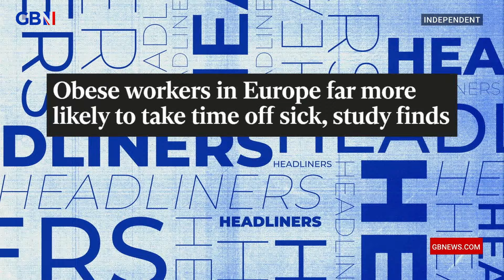Labour market STRUGGLING as OBESE people TWICE as likely to be long-term sick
'Why do they care about this?'

The Headliners panel react to a story from Tuesday's Independent about the link between obesity and time off work.